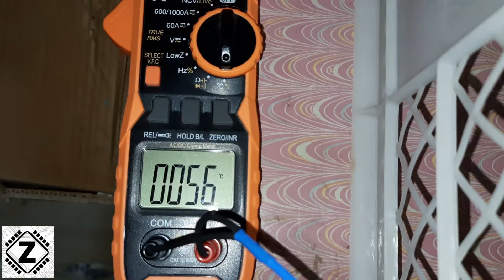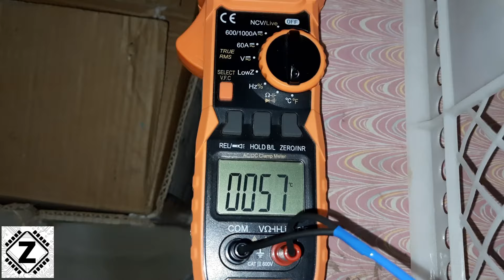Overheating problem 100% Solution | CCTV DVR, WIFI Modem, Home Server, NAS HDD, Laptop [Hindi]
Overheating can cause premature failure of your Electronics. In this Simple DIY we shall practically see how to add Fans for permanent solution of high temperature problem.

Zinq Five Fan
Zinq Cool Slate Dual Fan
Zebronics, ZEB-NC3300
Zebronics Zeb- NC1200
Amazon Basics Laptop Cooling Pad

RGB Gaming laptop Cooling fans-
Cosmic Byte Meteoroid 6 Fan
Cosmic Byte Cyclone 5 Fan
ZEBRONICS Zeb- NC9000
Archer Tech Lab, Squall 300 Elevation Bracket & Phone Holder
LAPCARE Winner PRO 6 Fans

Other Cooling fans-
Lapcare ChillMate Twin Fans
LAPCARE Chillmate PRO 6 Fans
DEEPCOOL N80 RGB
Proffisy Aluminum

CPU Fan
12v cooling fan
80MM Fan
SMPS Fans 12v

(Please dont PM me for help)